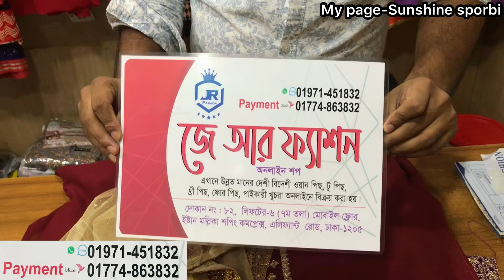Eid special luxury 3pc collection 2022 || ঈদের জন্য মাথানস্ট গর্জিয়াস পার্টি থ্রিপিস কালেকশন কিনুন